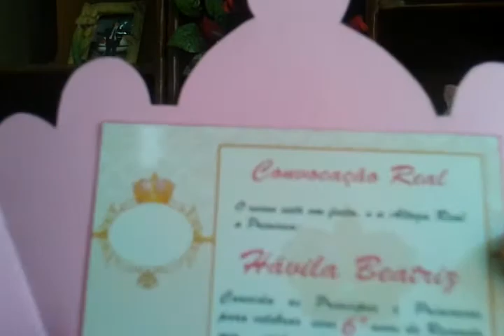Preparativos festa Coroa de Princesa Hávilafaz6 ( convite)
olá pessoal, vim mostrar como ficou o convite da Hávila, espero que gostem.